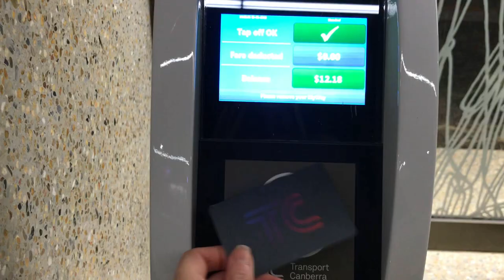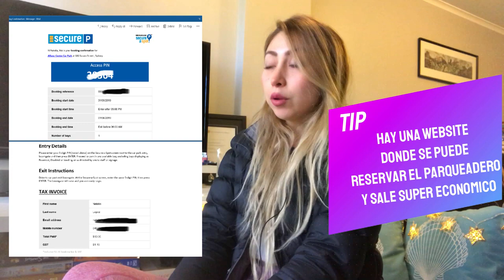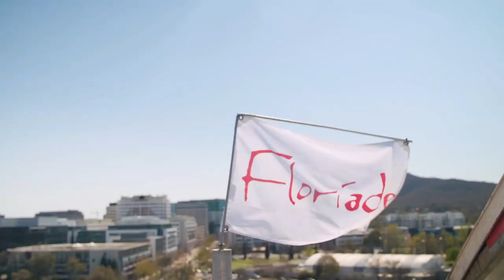Cosas buenas de Canberra Australia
Este es la segunda parte sobre Canberra,
llego el momento de dar el punto de vista
sobre las cosas buenas de la capital Australiana.

LA REALIDAD sobre el NUEVO proceso de RESIDENCIA PERMANENTE 2019